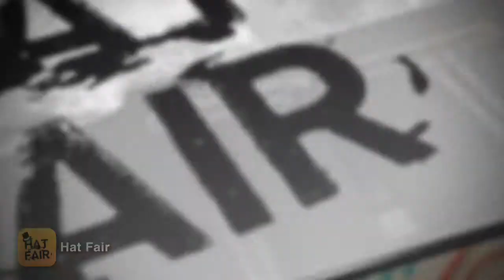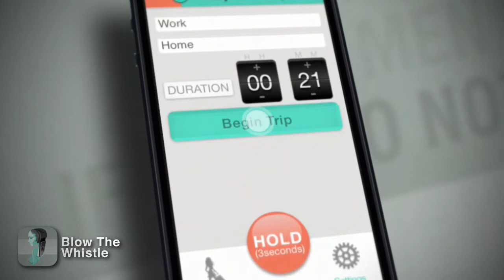Fuzzy Logic - Showreel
We create games, augmented reality and apps that are simple to use, whilst also cutting edge in functionality, appearance and design.

We develop for all iOS and Android devices, though being an inquisitive bunch we’re always fiddling around with new platforms.

Our showreel demos the large number of titles we've released. Get in touch if you feel we can help you.